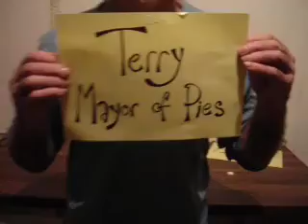Best of Pies 2007